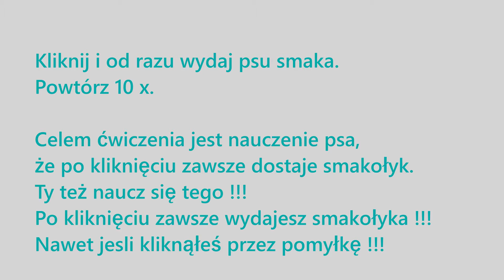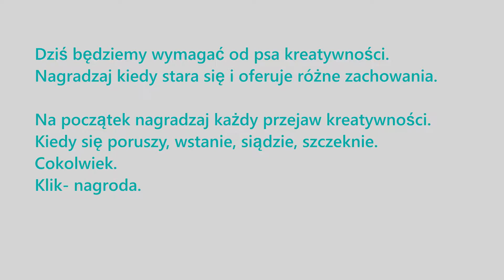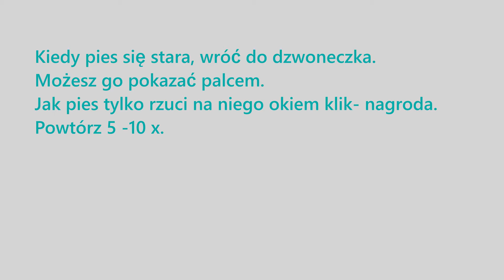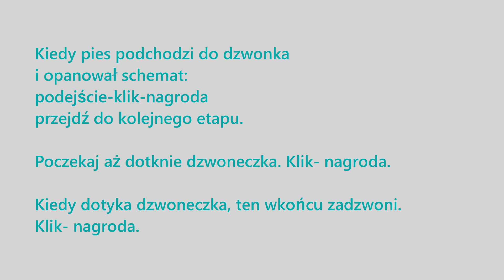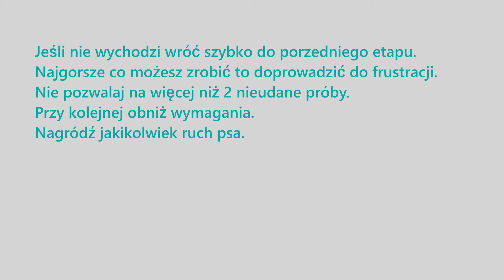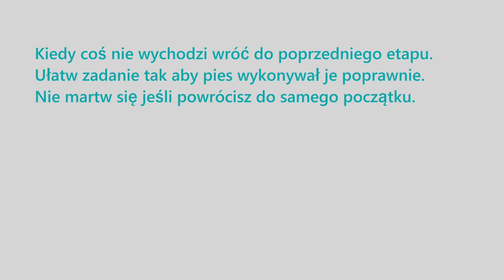Jak nauczyć psa DZWONIĆ NA DZWONECZKU, WPROWADZENIE KLIKERA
Zdecydowanie najważniejszy film! Naukę dzwonienia wykorzystuję dla wprowadzenia klikera. Ten zaś jest podstawowym narzędziem pracy.

Życzę dobrej zabawy dla Ciebie i czworonoga.